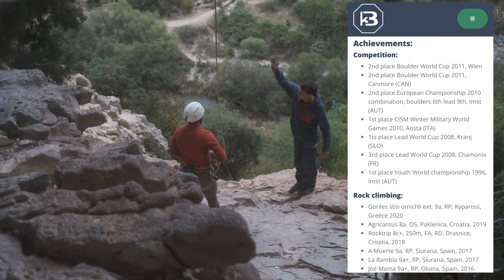Un pro et un amateur partagent le même objectif à Rodellar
Klemen, un des meilleurs grimpeurs au monde et aussi mon coach, m'a aidé à devenir un meilleur grimpeur lors de mon dernier voyage à Rodellar.
Un petit résumé du process projet est détaillé dans cette vidéo

Insta de Klemen : @kbecan25
Assurage : @movementforclimbers